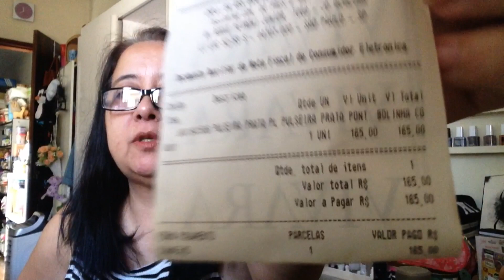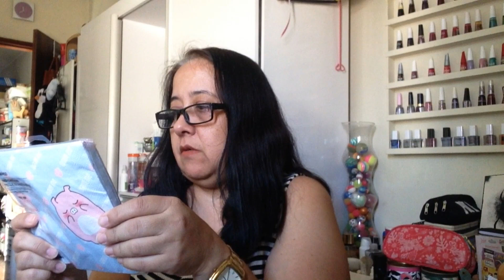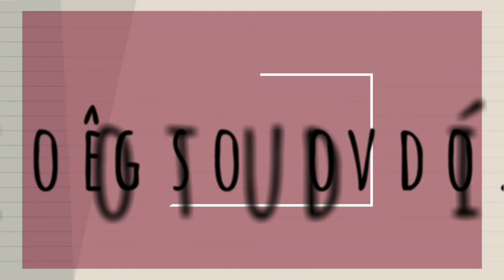Comprinhas Monte Carlo, Vivara, Miniso 🛍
Neste vídeo eu faço o vídeo de Comprinhas na Monte Carlo, Vivava, Miniso! 💓